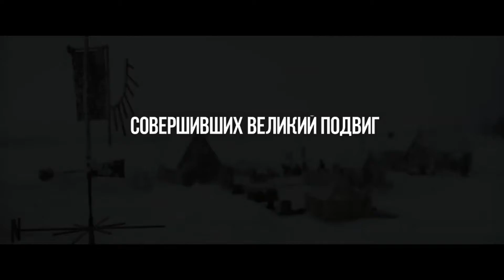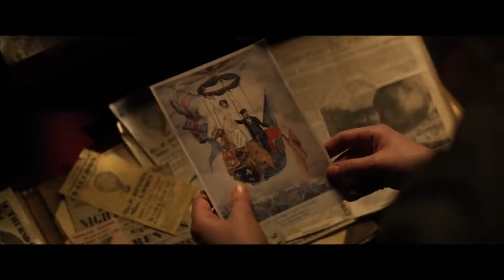Топ фильмов о научных экспедициях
Привет! Присоединяйся к Тинькофф и получи бонус дизайн карты с героями мультсериала «Рик и Морти» + кэшбек до 30 % (сам использую и очень доволен):

Кинолист:
00:00 Архипелаг (2020).
00:35 Амундсен (2019).
01:08 Аэронавты (2019).
01:42 Затерянный город Z (2016).
02:16 Одиссея (2016).